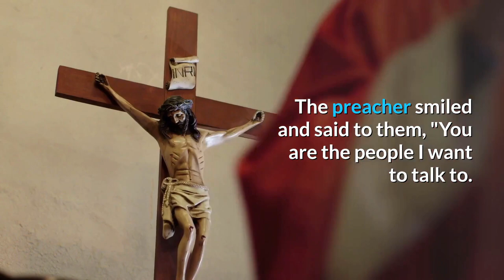Daily Jokes - a great test!..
On our channel, we share funny jokes and short stories that will make you laugh.

We have used to create all our videos.

For the voiceover, we have used - feel free to check it out!